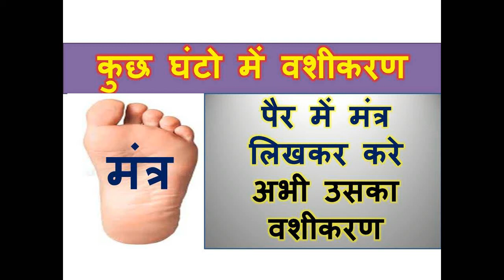पैर में मंत्र लिखकर करे अभी उसका वशीकरण ॐ स्वः क्रियम वाष्णेम वास्यम ॐ